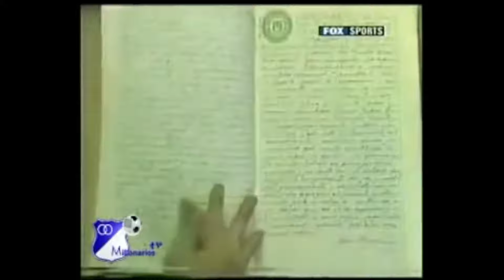"EL ORIGEN DE MILLONARIOS" VIDEO QUE TODOS LOS HINCHAS DEBERIAN VER. CUMPLEAÑOS 78 DE MILLOS!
Un día como hoy, en 1912, nacía en Barranquilla don Alfonso Senior Quevedo, el responsable de que exista Millonarios, el equipo de fútbol más tradicional e histórico de Colombia. Uno de los dos mejores dirigentes de toda la historia del FPC.